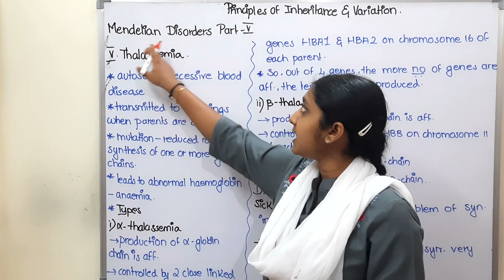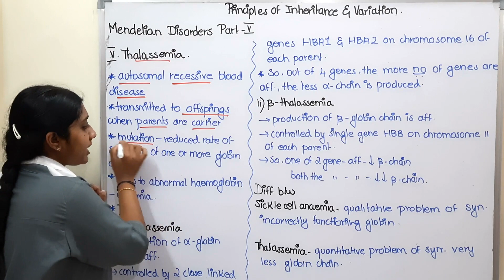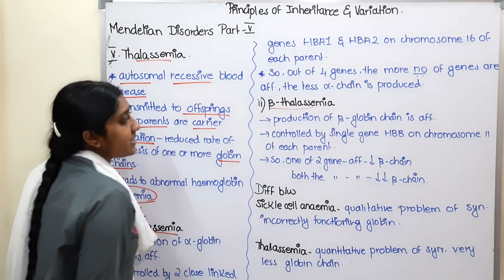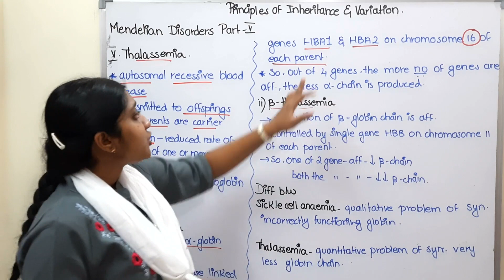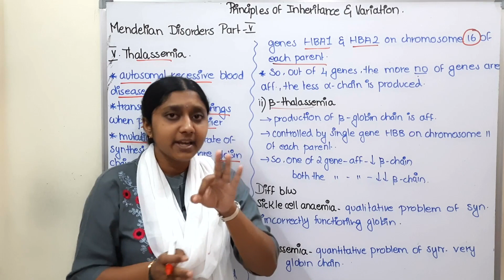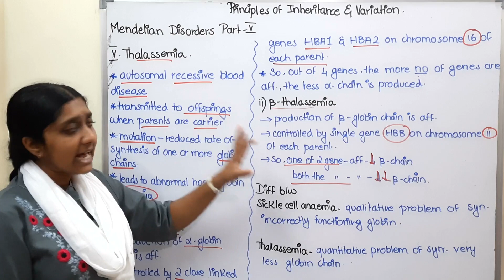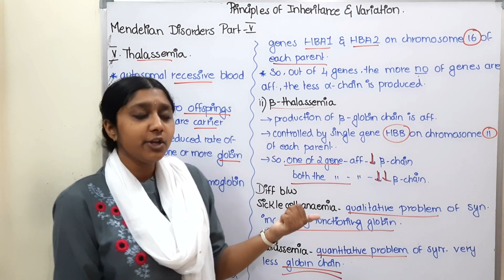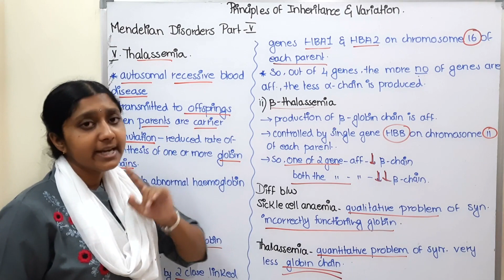Thalassemia | In Tamil | Class 12 | Principles Of Inheritance & Variations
12th chemistry chapter 1 in tamil